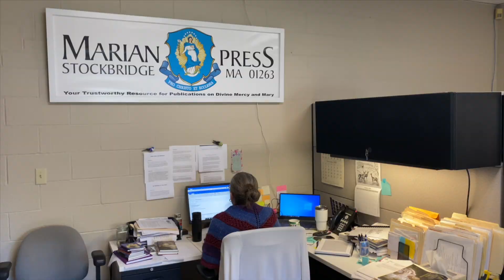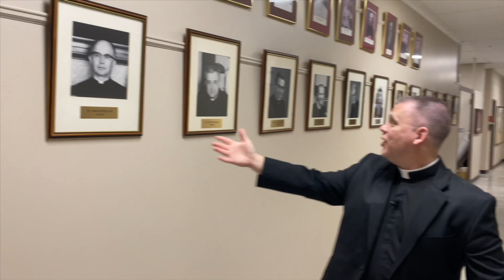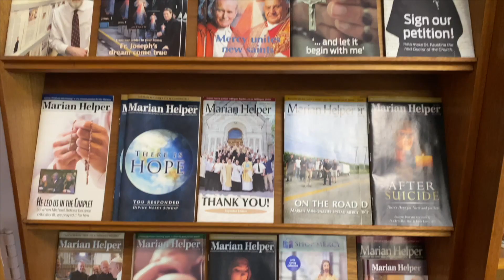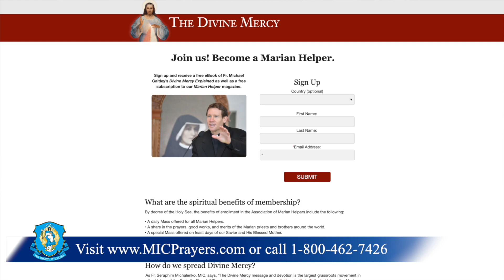"A Way Less Than Three-Hour Tour" of the Marian Helpers Center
Go behind the scenes to see the work of Divine Mercy underway at the headquarters of the Association of Marian Helpers. Father Chris Alar shows you the fruits of your prayers and support.